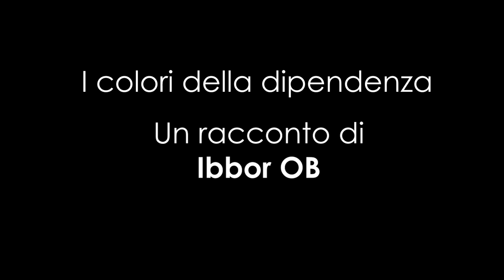Audiolibro - I colori della dipendenza - un racconto di Ibbor OB - letto e illustrato Giulia Rosati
Ciao ragazzi, dopo  un periodo pieno di progetti, torno con questa New Entry! Una storia davvero originale in chiave moderna, che tratta una tematica delicata inerente al discorso delle droghe. Potrete vedere un personaggio della storia illustrato da me medesima, accompagnati dalle musiche di Marco Muccio per lo splendido racconto di Ibbor Ob. Qui di seguito lascio tutti i nostri contatti: